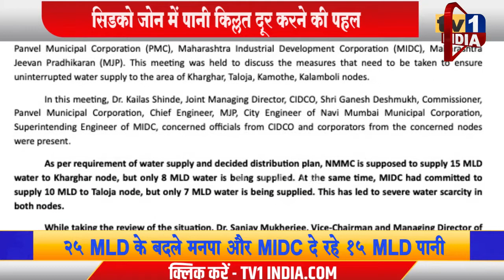Water Crisis | Cidco ने मनपा को दिया नियमिति जलापूर्ति का निर्देश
मार्च की गर्मियों के साथ ही नवी मुंबई परिक्षेत्र में पानी की भयंकर किल्लत होने लगी है. सबसे अधिक मुसीबत  सिडको जोन में है जिसके समाधान के लिए सिडको एमडी संजीव मुखर्जी ने नवी मुंबई मनपा, एमजेपी और एमआईडीसी को तत्काल पानी सप्लाई का पुनर्नियोजन करने का निर्देश दिया है.. देखिए रिपोर्ट